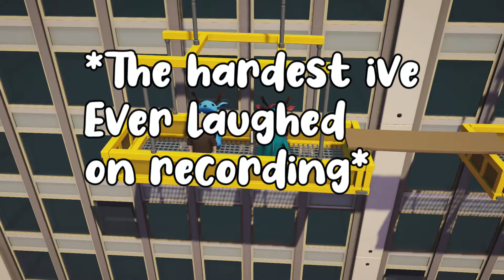THE HARDEST A GAME HAS EVER MADE ME LAGH!!! | Gang Beasts Funny Moments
OMG I LOVE THIS GAME, its ridiculously hilarious, Ive been a fan since first ever seeing it years ago and now I got to play it with my closest friends. No game has ever gotten a laugh out of me like this. Have a good day!

You can meet us and even play some games with us we are always looking for new people.
If you are into The Game Arma 3 I'd recommend joining our Arma server, we are always looking for new people to join us and have a good time with.

No Negativity Or Harassment In My Comment Section